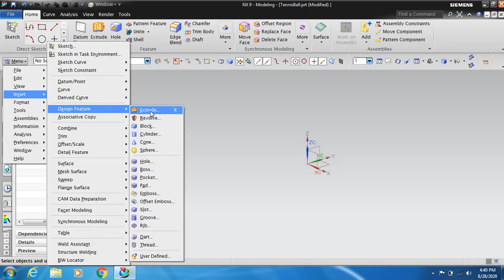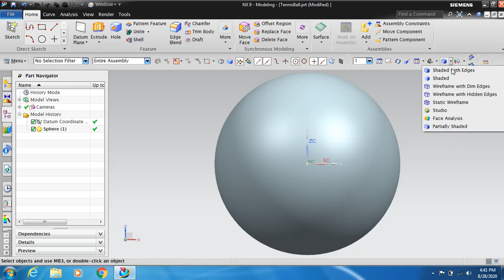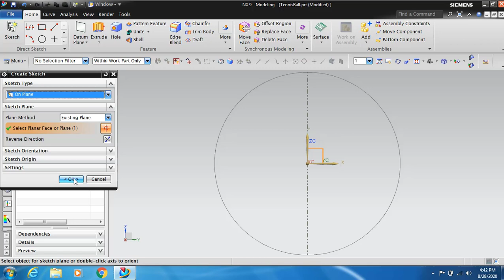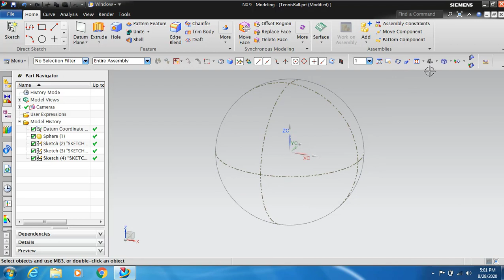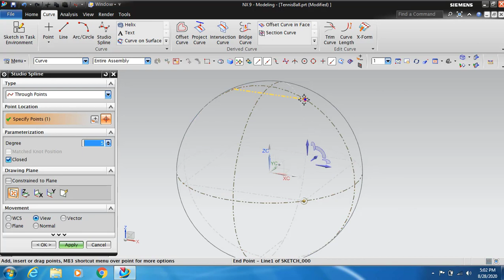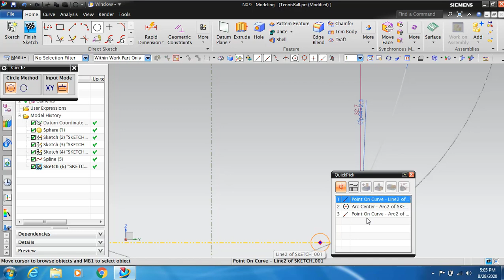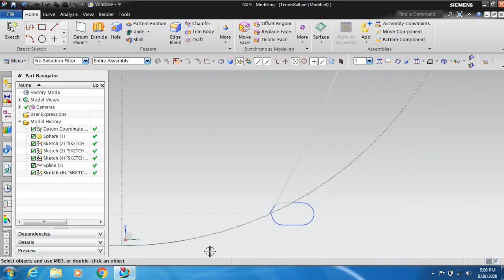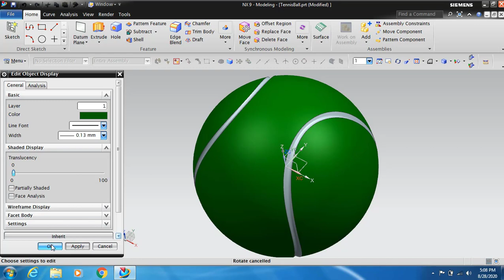Siemens NX - Tennis Ball Tutorial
This is a tutorial video of a Tennis Ball made in NX CAD Software. In this tutorial i am going to use different tools and techniques of NX Software to create the 3D model.